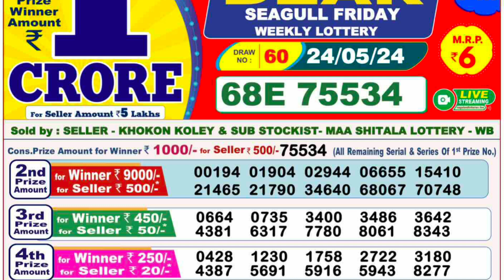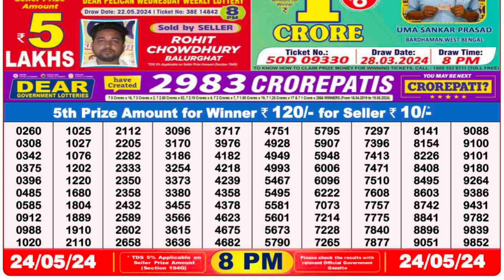Sambad Lottery result Nagaland Lottery SAMBAD DEAR EVENING 8PM RESULT TODAY 24.05.2024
00.0.0 dear lottery result today
20.0.0 dear lottery result live
21.0.1 dear lottery result today 8pm
22.0.2 dear lottery result today 1pm
23.0.3 dear lottery result today 6pm
24.0.4 dear lottery result night
25.0.5 dear lottery result today 8pm live
26.0.6 dear lottery result aaj ka
27.0.7 dear lottery result aaj
28.0.8 dear lottery result after
29.0.9 dear lottery result app
30.0.10 dear lottery result actor pm
31.0.11 dear lottery result actor khela
32.0.12 dear lottery bumper result
33.0.13 dear lottery border result
34.0.14 dear lottery result 8 baje ka
35.0.15 dear lottery result 4 baje ka
36.0.16 dear lottery result 8 baje
37.0.17 dear lottery result west bengal
38.0.18 dear lottery result 4 baje
39.0.19 dear lottery result 4 baje wala
40.0.20 dear lottery result chhota
41.0.21 dear lottery result chart
42.0.22 dear lottery result check
43.0.23dear lottery result chhota pm
44.0.24 dear lottery result calicut
45.0.25 dear lottery result dikhao
46.0.26 dear lottery result download
47.0.27 dear lottery result dikhaiye
48.0.28 dear lottery evening result aaj ka
49.0.29 dear lottery yesterday evening result
50.0.30 dear lottery aaj ka result ek baje ka
50.0.31 dear evening lottery result today 8pm
50.0.32 dear lottery result full
53.0.33 dear lottery fast result
54.0.34 Nagaland State Lottery
55.0.35 Nagaland Lottery
56.0.36 Nagaland State Lottery Result
57.0.37 Nagaland Lottery Result
58.0.38 Nagaland Lottery Sambad
59.0.39 Nagaland State Lottery Result Today
60.0.40 Nagaland State Lottery Result Today 8pm
 61.0.41 Nagaland State Lottery Sambad
62.0.42 Nagaland State Lottery Today
63.0.43 Nagaland State Lottery live
64.0.44 Nagaland State Lottery morning
65.0.45 Nagaland Lottery Result Today
66.0.46 Nagaland State Lottery Result 8 pm
67.0.47 Nagaland State Lottery old Result
68.0.48 Nagaland Result
69.0.49 Nagaland State Lottery Result Today 11.55 am
70.0.50 Nagaland State Lottery dear
71.0.51 Nagaland Lottery fax
72.0.52 Nagaland Lottery live
73.0.53 Nagaland rajya Lottery
74.0.54 Nagaland State Lottery old
75.0.55 Nagaland State Lottery night
76.0.56 Nagaland State Lottery morning Result
77.0.57 Nagaland dear Lottery
78.0.58 Nagaland State Lottery 8pm
79.0.59 Nagaland Lottery Today
80.0.60 Nagaland State Lottery night Result
80.0.61 Nagaland Lottery Result night
80.0.62 Nagaland morning Result
80.0.63 Nagaland State lotteries dear
80.0.64 Nagaland State Lottery Evening Result
85.0.65 Nagaland super Rajshree
86.0.66 Nagaland Lottery Sambad Today
87.0.67 Nagaland State Lottery Result Today 4pm
88.0.68 Nagaland State lotteries Result yesterday 8pm
89.0.69 Nagaland Lottery ticket
90.0.70 Nagaland night Result
91.0.71 Nagaland State Lottery Sambad Today
92.0.72 Nagaland State Lottery Result 11 55
93.0.73 Nagaland ticket Result
94.0.74 Nagaland Lottery Result morning
95.0.75 Today Nagaland State Lottery Result
96.0.76 Nagaland State Lottery Today Result 8 pm
97.0.77 Dear Nagaland Lottery
98.0.78 Nagaland State Lottery
99.0.79 Nagaland dear Lottery Result
100.0.80 Nagaland Lottery morning
86. Nagaland State Lottery Result morning
87. Nagaland Lottery night
88. Nagaland State Lottery Sambad Result
89. Nagaland ticket
90. Nagaland State Lottery Result night
91. Nagaland State Lottery Result old
92. Nagaland Lottery ka Result
93. Nagaland State Lottery Today morning Result
94. Nagaland Lottery night Result
95. Nagaland State Lottery 11.55 am
96. Nagaland Lottery morning Result
97. Nagaland State Lottery morning Today
98. Dear Nagaland Lottery Result
99. Nagaland Lottery Sambad morning
100. Nagaland rajya Lottery Result
101. Lottery Result Nagaland State Lottery
102. Today Nagaland Result
103. Nagaland Lottery ticket Result
104. Nagaland State Lottery Result Today 8pm live
105. Nagaland super Lottery
106. Nagaland Lottery Sambad night
107. Nagaland Lottery Result Today 8pm
108. Lottery Nagaland State Lottery Result
109. Nagaland State Lottery live draw
110. Nagaland live Lottery
111. Nagaland State Lottery fax
112. Nagaland State Lottery yesterday Result
113. Nagaland Result Today
114. Nagaland Lottery Sambad Result
115. Nagaland live
116. Nagaland State Lottery yesterday
117. Nagaland Lottery Sambad Nagaland Lottery Sambad
118. Lottery Sambad Nagaland State
119.  Nagaland State Lottery
120. Nagaland State Lottery Today 11.55 am
121. Nagaland State Lottery 4pm
122. Nagaland Lottery Sambad live
123. Nagaland State Lottery Result yesterday
124. Nagaland State Lottery old Result 2021
125. Nagaland State Lottery Nagaland State Lottery
126. Lottery Sambad Nagaland